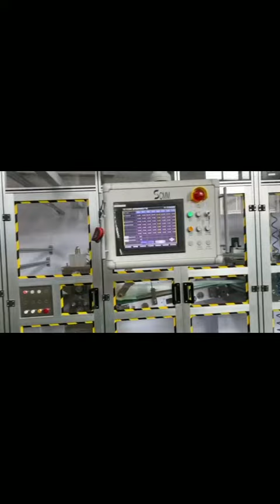Training Urine Wee Wee PEE Pads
Disposable Pet PEE Pad/Puppy Training Pads Pet Underpad Disposable Dog Pad Pet Pad Super Absorbent Pet Pad Pet/Trainning Pads

Manager of sales: Jassica Huang
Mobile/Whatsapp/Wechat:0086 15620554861